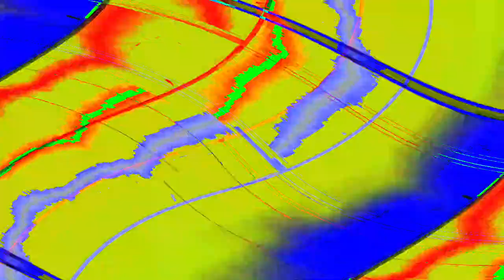[EPILEPSY WARNING] Movie 24 05 07 04h00m38s